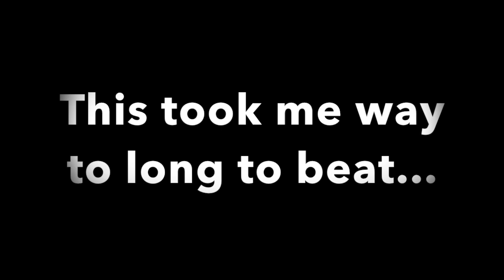The Behemoth (XL Medium Demon)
This took me five months to beat...  I had goten 97% and really havent touched this level after that, I only recently got back to trying to beat it. And I did!!